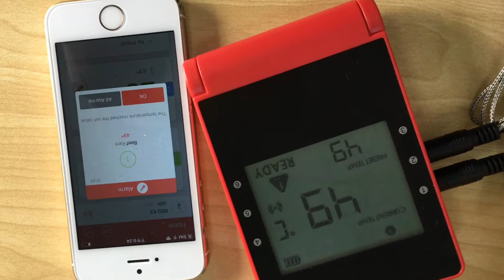HUAEA bbq DEMO